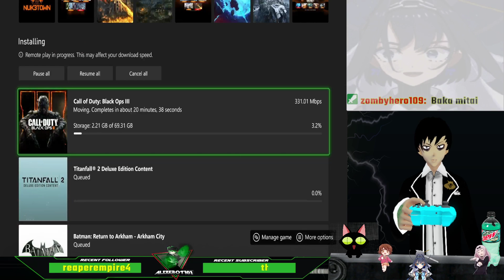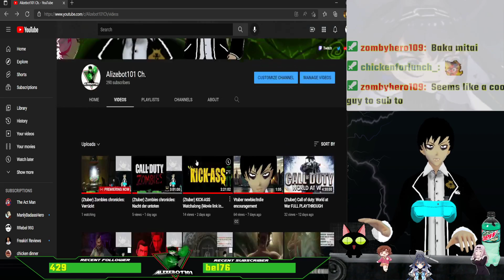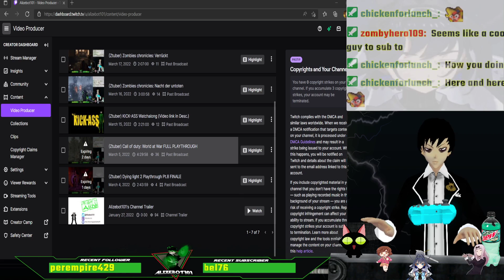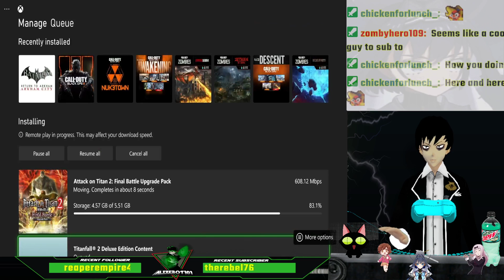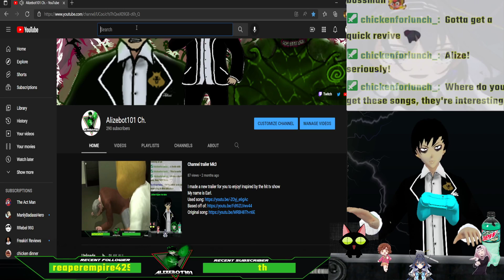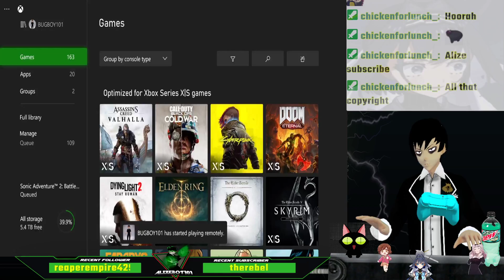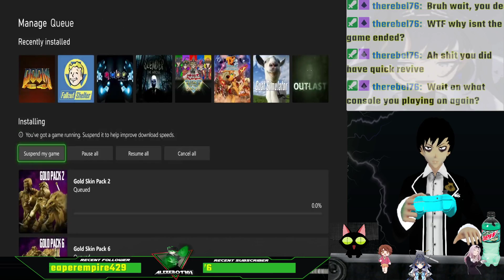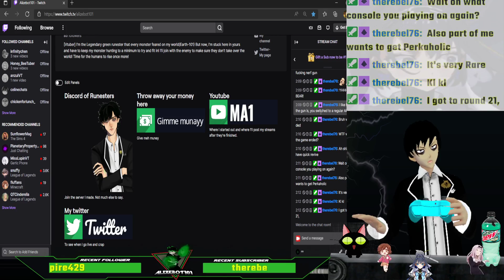(Ztuber) Zombies chronicles: Verrückt round 2! (Starts at 30:00)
I hate this map, but whatever. I tried to get 25 once more and failed miserably so yeah.